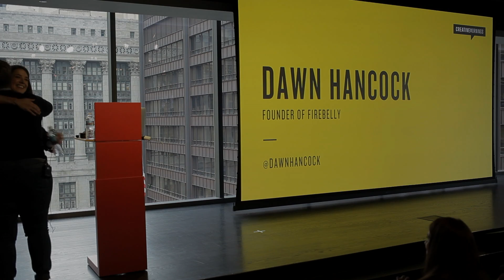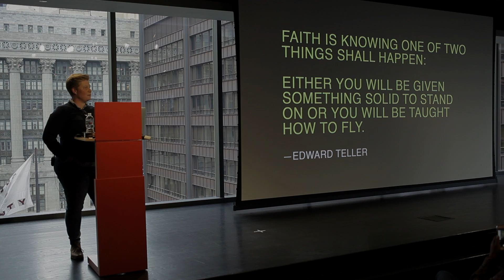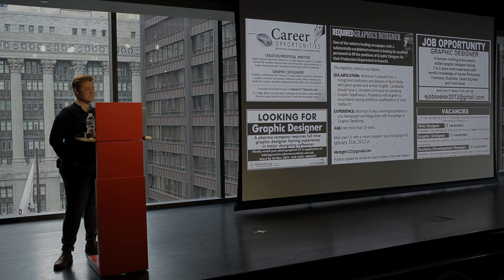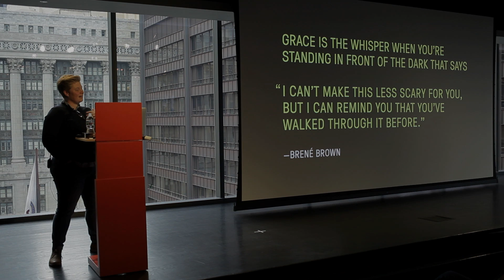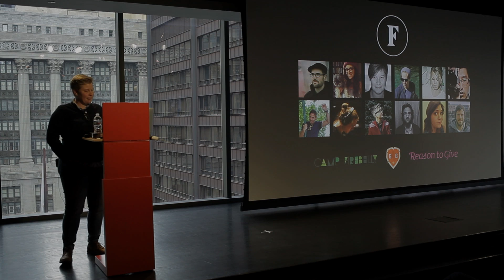dawn hancock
dawn hancock at CreativeMornings Chicago, April 2016. Free events like this one are hosted every month in dozens of cities. Discover hundreds of talks from the world's creative community